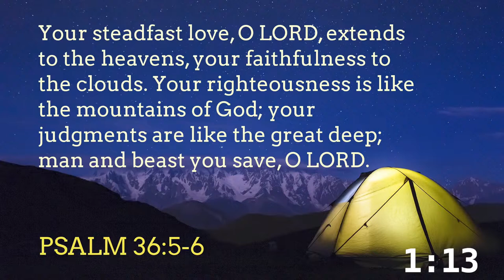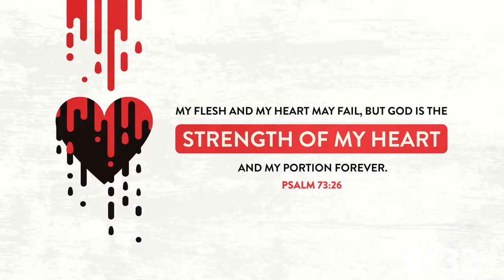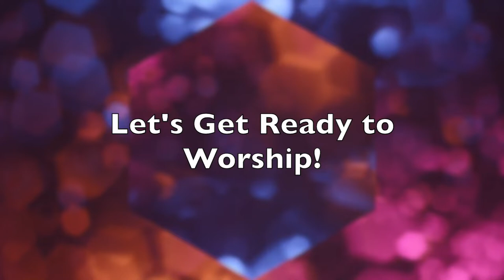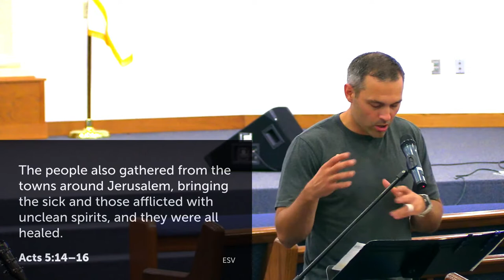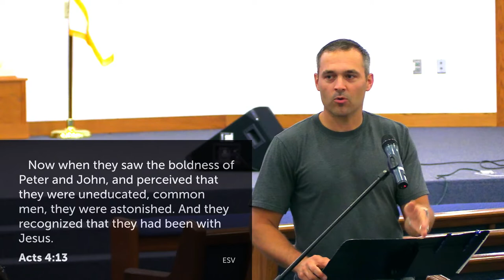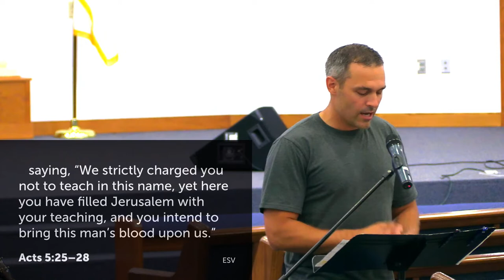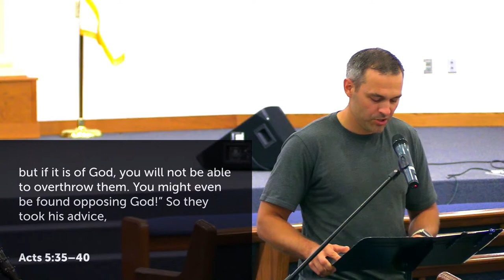07/10/22 Evening Service: Acts (Gamaliel's Words Ring True)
As the Gospel continues to be proclaimed, Gamaliel speaks truth, in that if the message of the Apostles is from God, man cannot stop it.